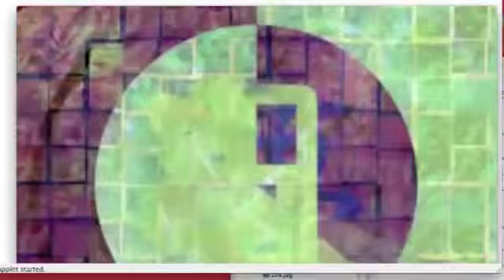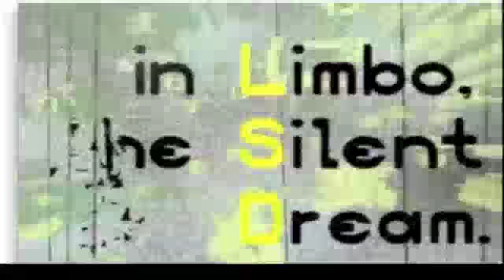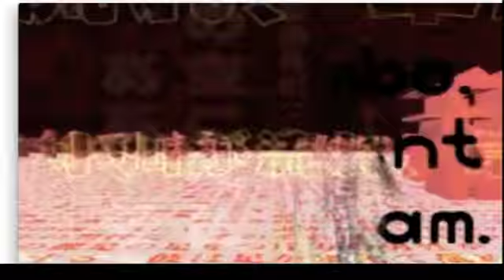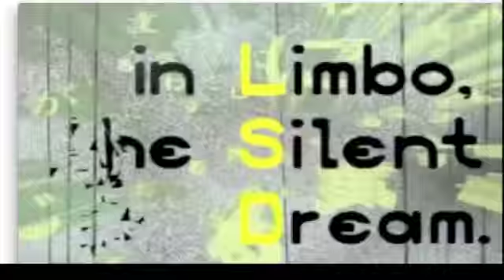Skeptiks - Cobwebs to virtual LSD Trip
this was made using Java, and in the Java version it's much faster. if you have Eclipse installed. Import the project and run it as a Java applet, then watch and enjoy!